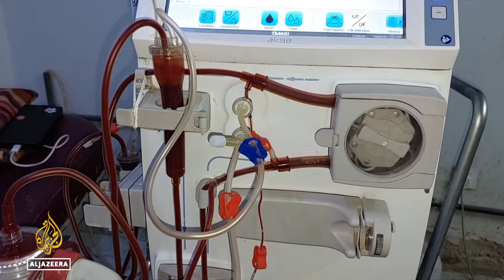Sudan dialysis centres: Doctors warn 8,000 kidney patients at risk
The conflict in Sudan is forcing people with kidney failure to leave the capital Khartoum and seek treatment in neighbouring states.

It's putting pressure on dialysis centres and other healthcare facilities already struggling with shortages.

The Sudanese doctors’ syndicate warns at least 8,000 dialysis patients are at risk of dying.